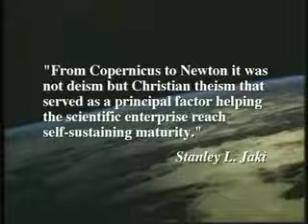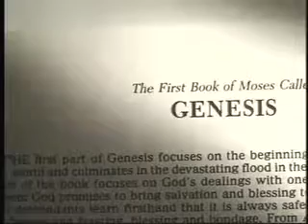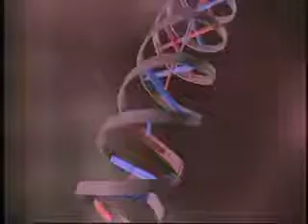Biblical Christian Worldview: Biology (5 of 6)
The biology segment of the Biblical Christian Worldview video of Summit Ministries' Understanding the Times Curriculum (2001 Edition).